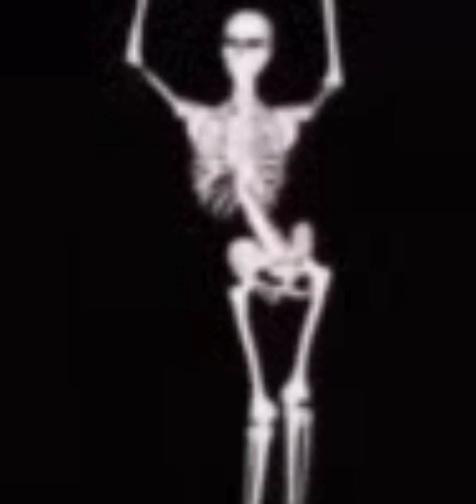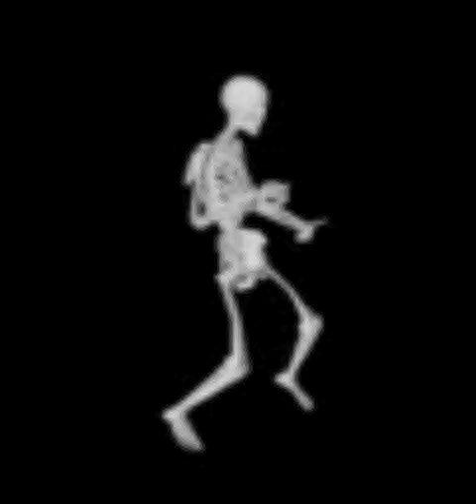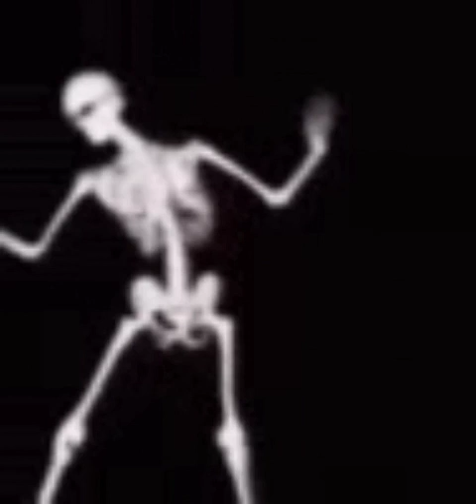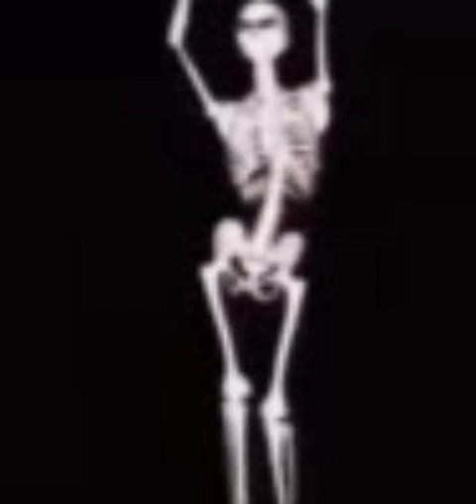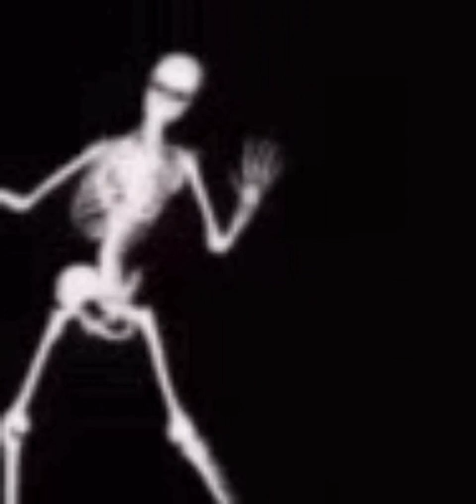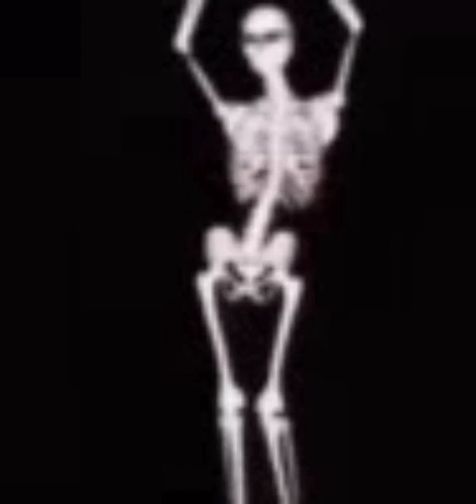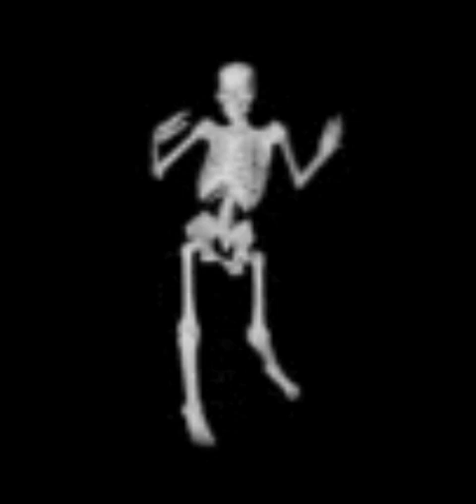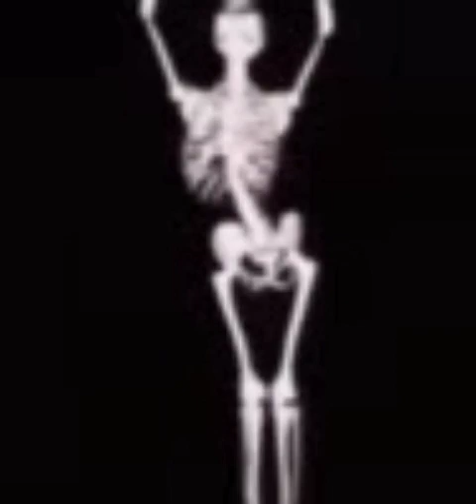Nokia Espionage for One Hour